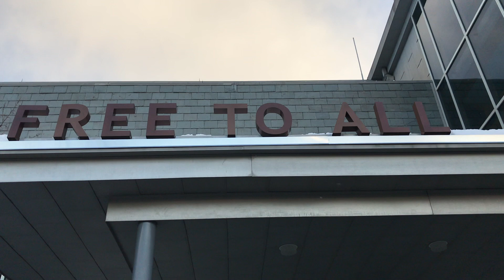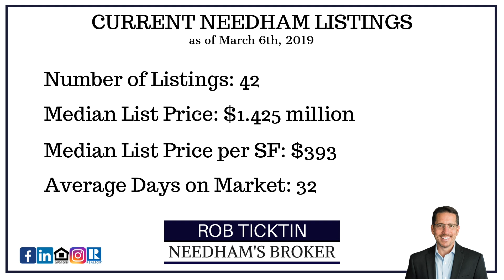Talking Needham Real Estate, March 2019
Watch Rob recap the Needham real estate market for the month of February. As always, Rob reports from a different Needham location.